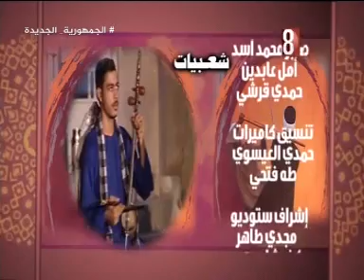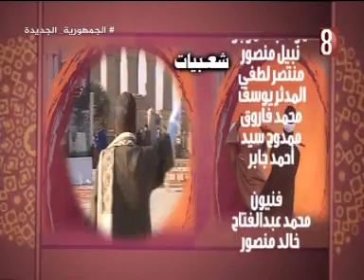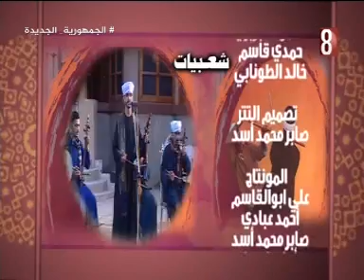شعبيات 7 7 2024